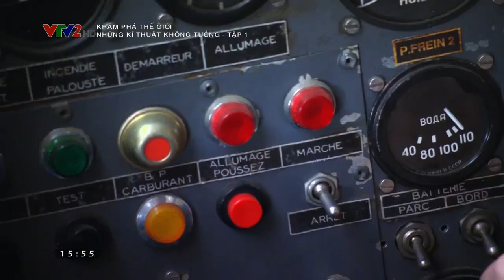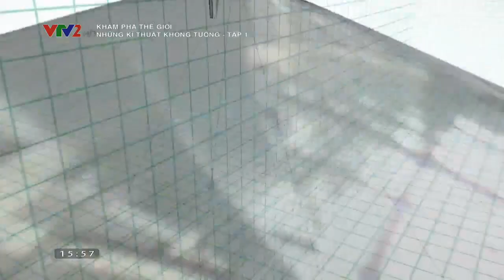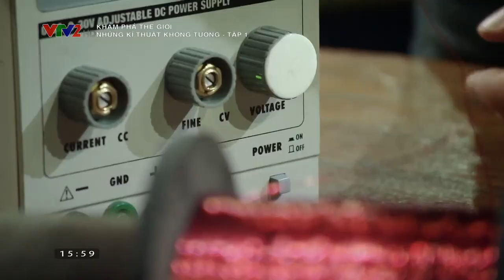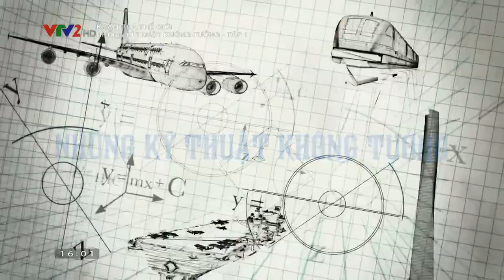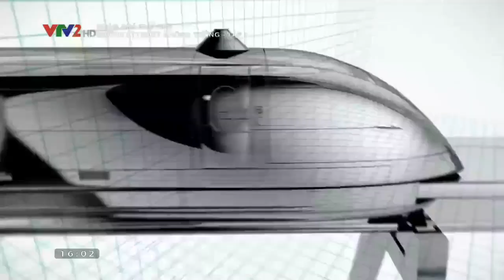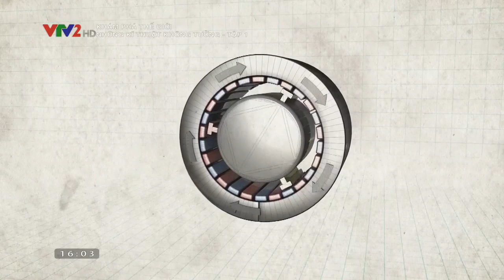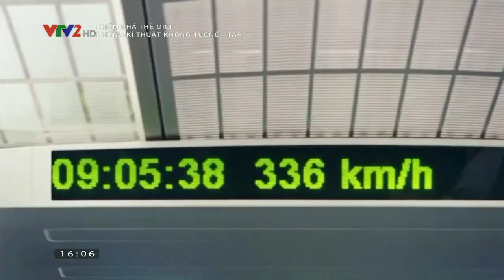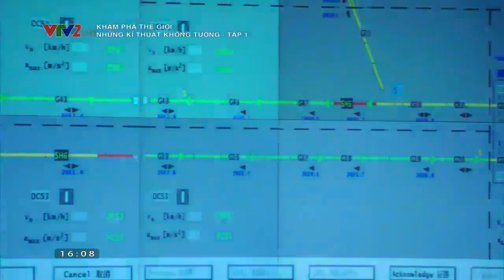Những Kỹ Thuật Không Tưởng 2